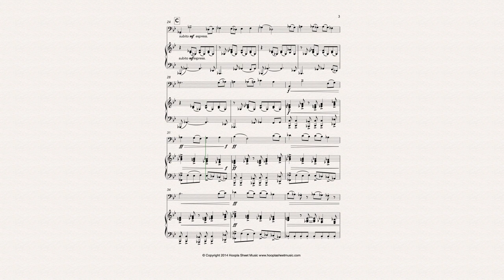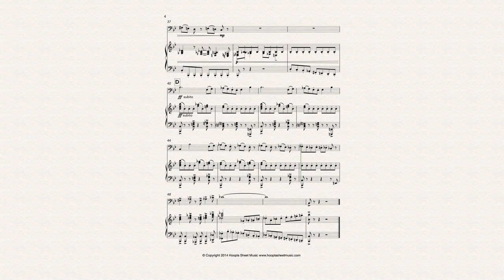A History of Powered Flight: Afterburner (Trombone and Piano)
A piece that celebrates the raw energy of jet flight. Part of 'A History of Powered Flight', a suite of pieces inspired by aviation history.